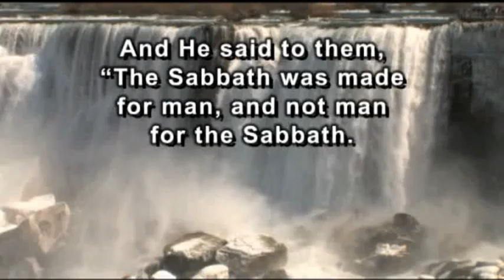Sabbath is Biblical 5 of 10